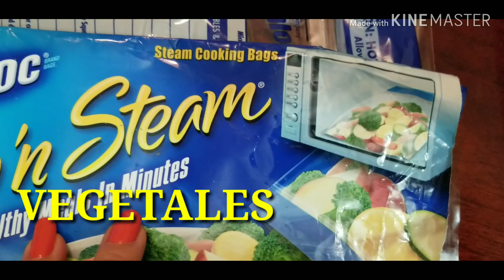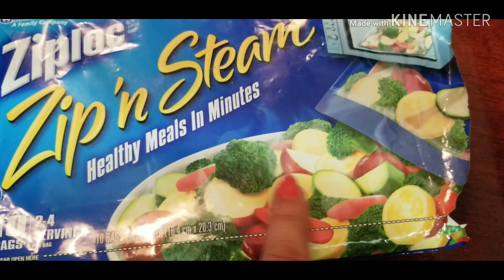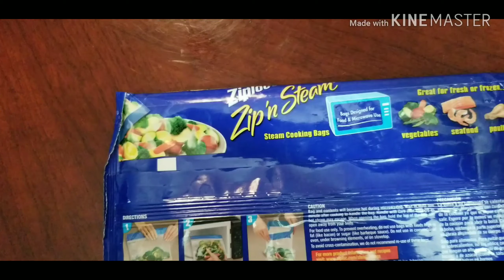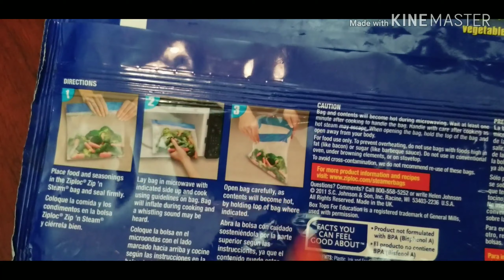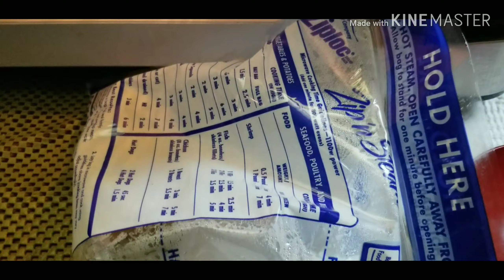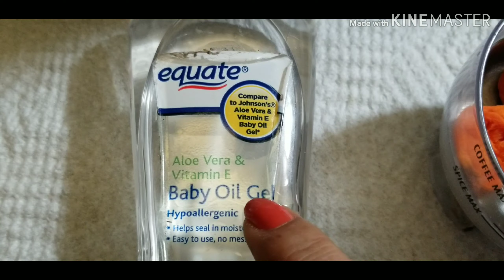REVITALIZA TU CUTIS NATURALMENTE POR LA NOCHE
HOLA AMIGUITAS...
ESTE VIDEO QUE LES COMPARTO ES  OTRO DE MIS SECRETOS
PARA QUE TU PIEL LUSCA MAS REVITALIZADA Y SALUDABLE
CADA VEZ QUE LA COLOQUE EN TU CUTIS..

LOS BENEFICIOS DE LA * ZANAHORIA * ES LO QUE NUESTRA PIEL NECESITA MAS PARA QUE LA PIEL NO SUFRA EXTRAGOS DEL MEDIO AMBIENTE QUE VIVIMOS TODOS LOS DIA POR LOS EFECTOS DE LOS RADICALES LIBRES QUE SON UNOS DE LOS FACTORES DE UN ENVEJECIMIENTO PREMATURO..

PASEN POR INSTAGRAM Y VEAN MAS DE MI..

APOYEN MI CANAL COMPARTIENDOLO CON LAS DEMAS ALLEGADOS ...

GRACIAS Y LES QUIERO